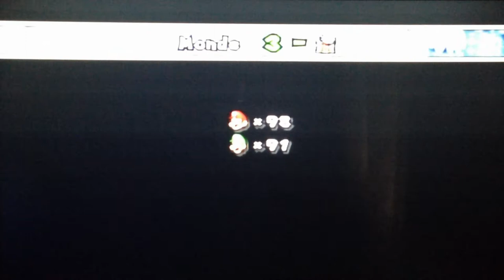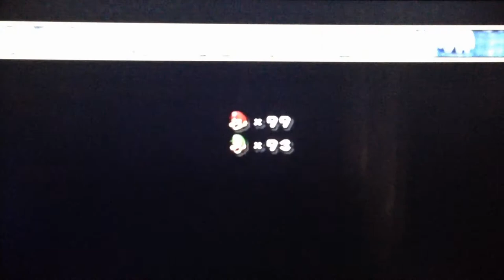Let's Play New Super Mario Bros. Wii #5 - Y'a Du Froid Partout !